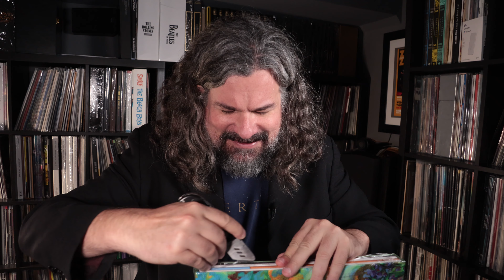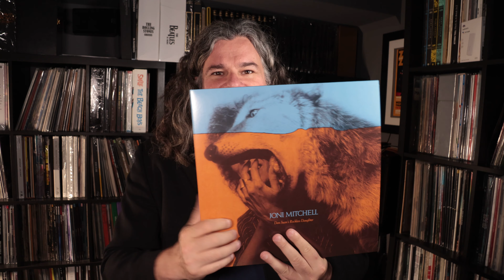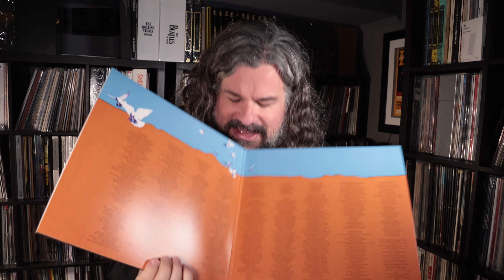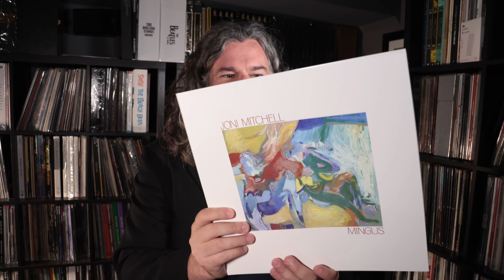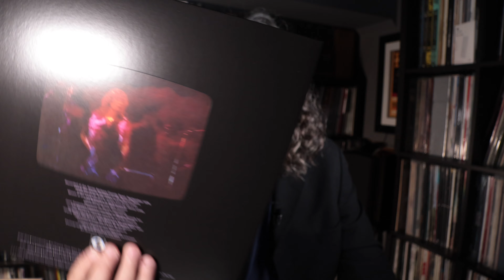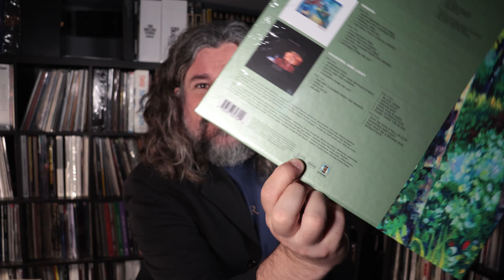Unboxing - Joni Mitchell - The Asylum Albums (1976-1980) Vinyl Box Set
The latest chapter in the Joni Mitchell Archives series, we crack open the latest set celebrating her Asylum Records years that ran between 1976 and 1980, including such legendary recordings as Hejira, Don Juan's Reckless Daughter, Mingus, and Shadows and Light.